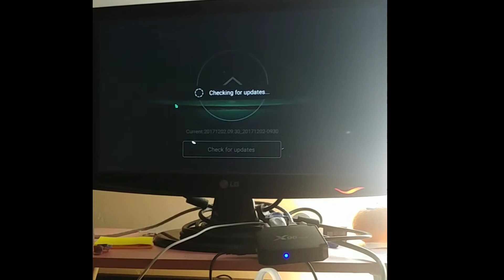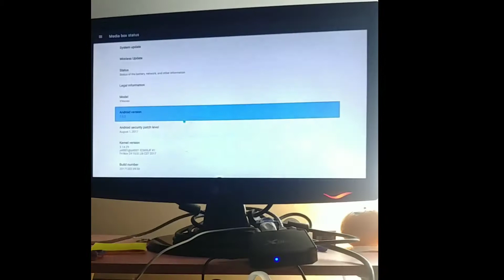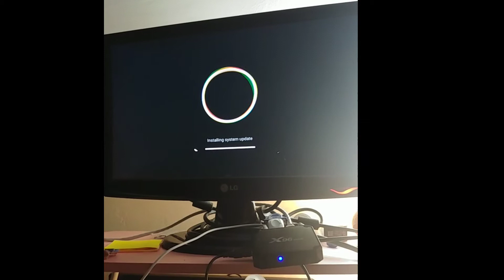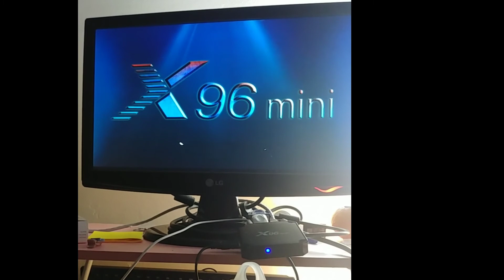How to update X96 mini